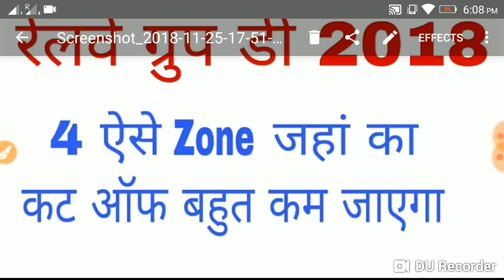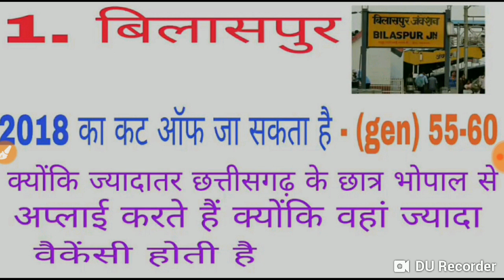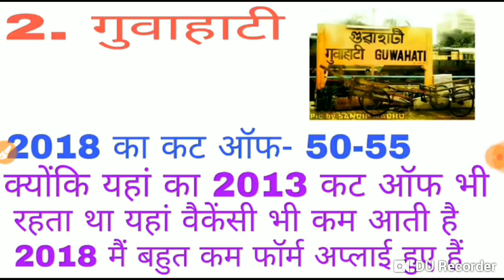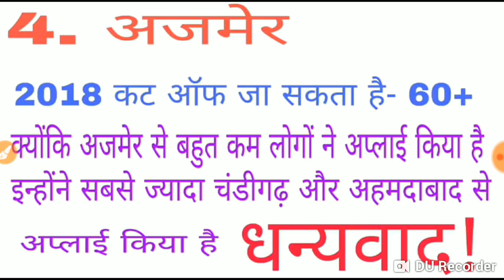/railway group D cut off// railway group D cut off 2018//railway group D cut off 2013//